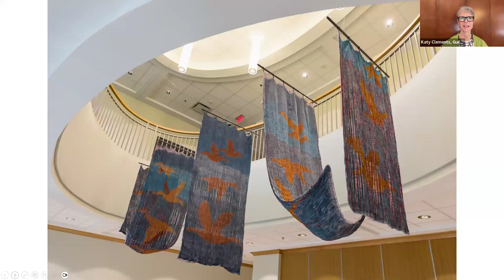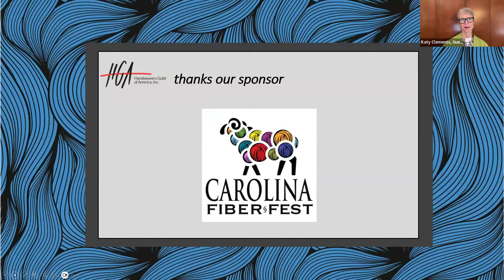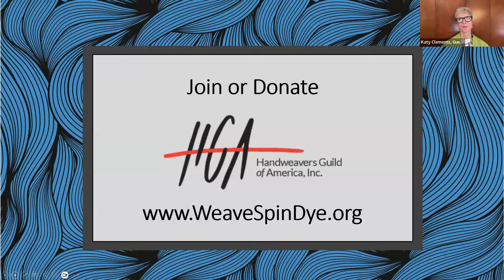Textiles & Tea Episode 192 Sydney Sogol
Textiles & Tea with Sydney Sogol and Guest Host Katy Clements

The Handweavers Guild of America, Inc.'s (HGA) takes place every Tuesday at 4 PM (ET). We've invited some of the most respected fiber artists in the field today to join us for an hour-long conversation where we discuss their artwork and their creative journey. Make a cup of your favorite tea and join us as we talk about fiber, creativity, inspiration, process and so much more.

Sydney Sogol is a professional weaver and dyer dedicated to creating bold color and pattern interactions through her original designs. She specializes in one-of-a-kind and limited-edition pieces, drawing inspiration from her extensive studies in art, ornithology, and marine biology. Each piece is handwoven using sustainably sourced plant yarns. Sydney also hand-dyes and hand-paints the yarns to capture the natural beauty and unique stories of the creatures that inspire her work. Sydney operates a sustainability-focused business, Syd's Threads, whose mission is to weave stories of nature into each creation with an emphasis on sustainability, craftsmanship, and mindful living. By harmoniously blending the beauty of nature with the elegance of artisanal techniques, she strives to cultivate a deeper connection between individuals and the planet.

This episode originally aired on September 17, 2024.